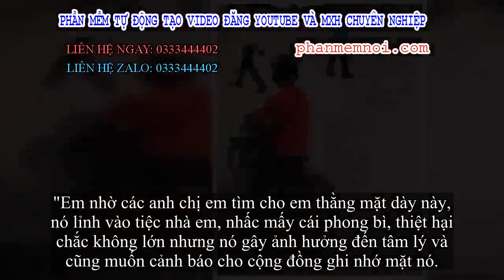✅ Thanh niên 'mặt dày' trong đám cưới và bàn tay hư lướt qua thùng tiền khiến gia chủ sốt sắng đi tì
Đặt Mua  Qua ZALO 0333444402

✅"Em nhờ các anh chị em tìm cho em thằng mặt dày này, nó lỉnh vào tiệc nhà em, nhấc mấy cái phong bì, thiệt hại chắc không lớn nhưng nó gây ảnh hưởng đến tâm lý và cũng muốn cảnh báo cho cộng đồng ghi nhớ mặt nó.

Chắc nó cũng quen mùi rồi, nó lượn vài vòng, người nhà em hỏi nó bảo em chờ người ra lấy đồ. Xong rình lúc nhà em làm lễ, nó dám mở thùng nhấc phong bì.
Nó kịp nhấc mấy cái thì thấy có bạn bè em chụp ảnh nó mới lỉnh đi mất.
Nam thanh niên dùng bàn tay hư lấy trộm tiền trong đám cưới.
Qua đây, cảnh báo mọi người dù bận tiệc cũng phải có người đứng canh thùng quà đựng tiền hay quà để tránh những mất mát không đáng có.
Nhờ 500 anh em tìm thằng mặt dày này, rất tiếc không chụp được mặt nó vì bạn em lại tưởng người nhà, nhưng biển số xe lấy từ camera thì rất rõ đây ạ.
Lễ cưới bị lấy mất phong bì thì sao e trả lễ cho người ta được", đại diện gia đình mất tiền chia sẻ trên mạng xã hội.
Nhà có việc, trong không khí rộn ràng tiệc tùng, hẳn là gia chủ nhiều lúc không bao quát hết tình hình. Lợi dùng sơ hở này, kẻ gian trà trộn vào dàn khách mời và thực hiện hành động trộm cắp.
Câu chuyện cũng là bài học cho những gia đình đang trong thời gian tổ chức hiếu hỉ. Kẻ gian có mặt khắp mọi nơi, chỉ cần ngừng cảnh giác và không có phương án bảo quản tài sản là các gia đình rất dễ mất của.